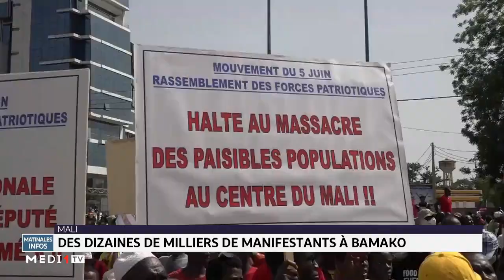Mali: des dizaines de milliers de manifestants à Bamako